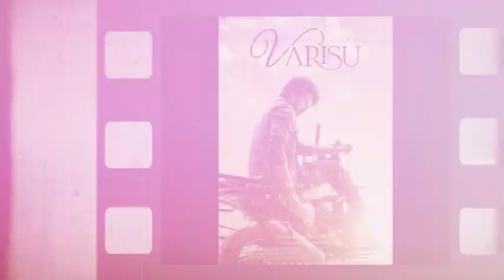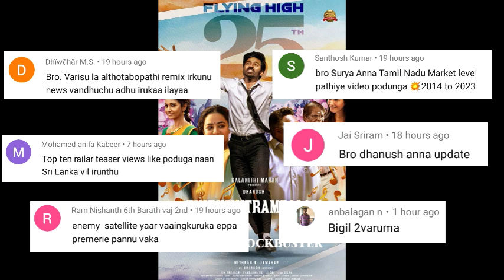Thalapathy 67 Big Update | Ponniyin Selvan 2 Release, Suriya 42, Custody, Raangi, Borrder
Thalapathy 67 Big Update | Ponniyin Selvan 2 Release, Suriya 42, Custody, Raangi, Borrder | Cinema Trip